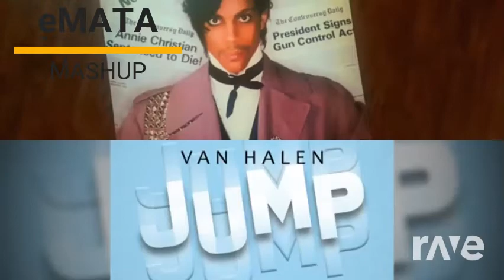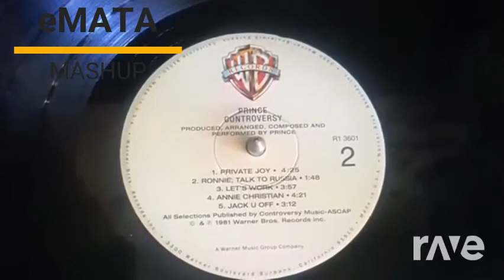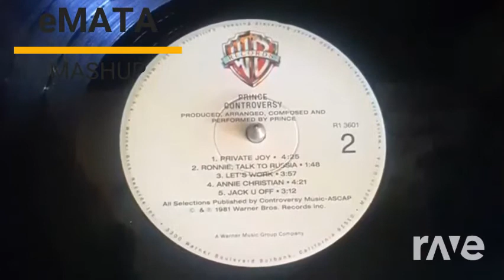Prince + Van Halen ‐ eMATA MASHUP